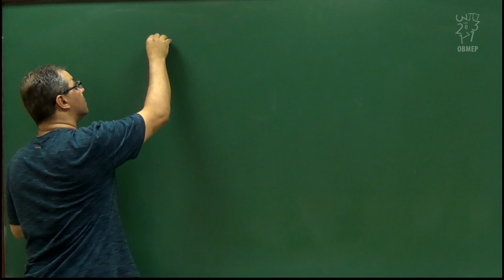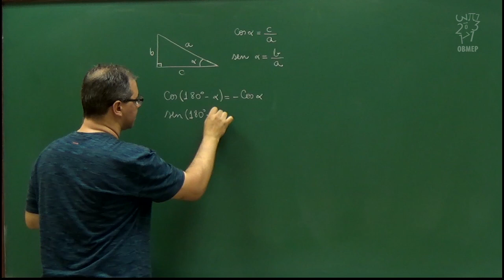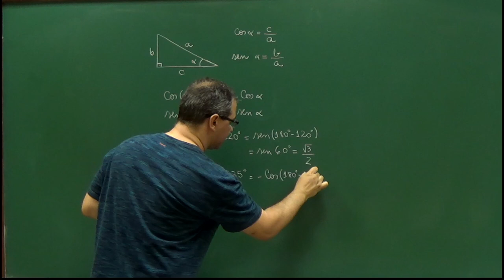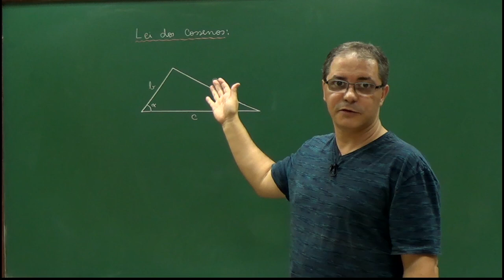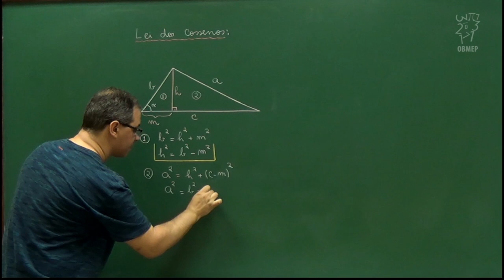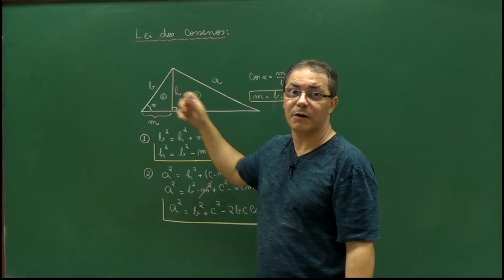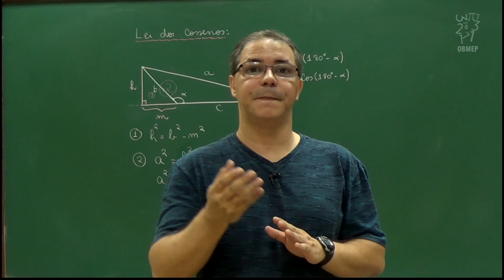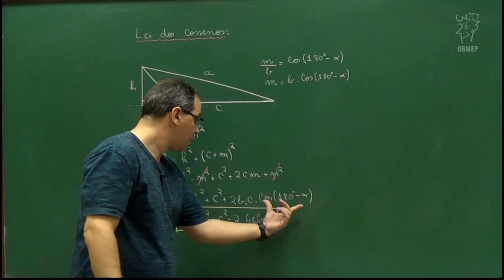Teorema de Áreas e Aplicações - Aula 11 – Lei dos Cossenos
Aula 11 – Lei dos Cossenos

A Lei dos Cossenos é uma generalização do Teorema de Pitágoras, pois pode ser aplicada para relacionar os 3 lados de um triângulo qualquer, não necessariamente retângulo, desde que saibamos algum dos ângulos dele. Nesta aula, provamos a Lei dos Cossenos utilizando o Teorema de Pitágoras.